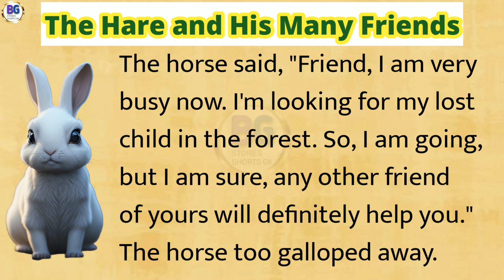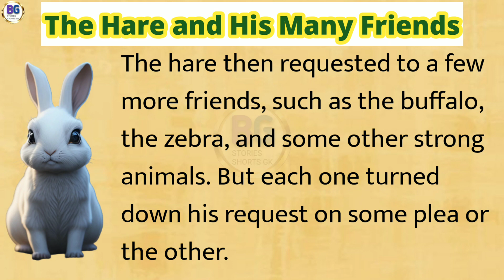The Hare and His Many Friends। English moral story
Story, a narrative (an account of imaginary or real people and events).

A short story, also known as a nouvelle, is a piece of prose fiction that can typically be read in a single sitting and focuses on a self-contained incident or series of linked incidents, with the intent of evoking a single effect or mood. The short story is one of the oldest types of literature and has existed in the form of legends, mythic tales, folk tales, fairy tales, tall tales, fables and anecdotes in various ancient communities around the world. The modern short story developed in the early 19th century.

A narrative, story, or tale is any account of a series of related events or experiences, whether nonfictional (memoir, biography, news report, documentary, travelogue, etc.) or fictional (fairy tale, fable, legend, thriller, novel, etc.).Narratives can be presented through a sequence of written or spoken words, through still or moving images, or through any combination of these.

Storytelling is the social and cultural activity of sharing stories, sometimes with improvisation, theatrics or embellishment. Every culture has its own stories or narratives, which are shared as a means of entertainment, education, cultural preservation or instilling moral values. Crucial elements of stories and storytelling include plot, characters and narrative point of view. The term "storytelling" can refer specifically to oral storytelling but also broadly to techniques used in other media to unfold or disclose the narrative of a story.